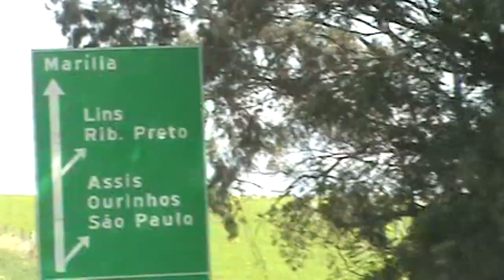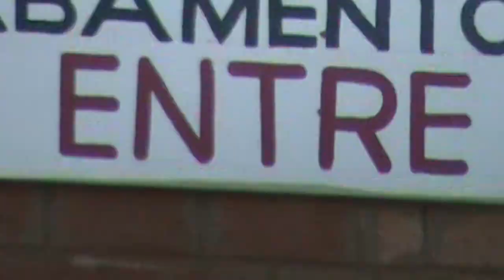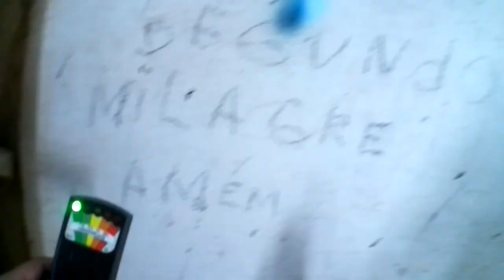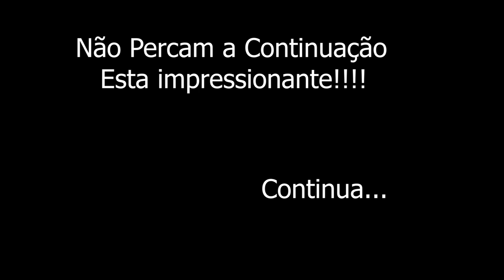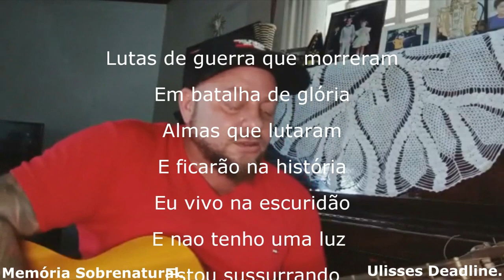Memória Sobrenatural: Igreja Inglesa de Gália "O sobrenatural em Solo Sagrado"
Compania inglesa é uma localidade sítuada na parte rural do múnicipio de Gália,a uns 25 km de Garça. Este local serviu como uma fazenda dos ingleses responsáveis pela construção da ferrovia da região,esta fazenda foi enorme e serviu para centenas de moradias. Com um vilareijo totalmente estruturado com mercado,igreja e até mesmo cinema. hoje o que sobrou foi apenas esta igreja. Não percam a continuação no período da noite,pois as comunicações foram de arrepiar. Obrigado!